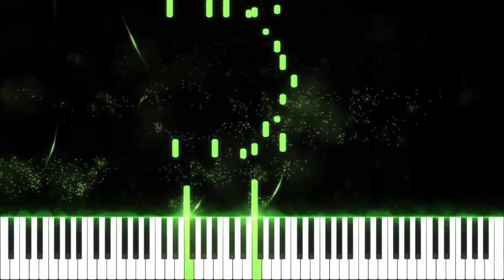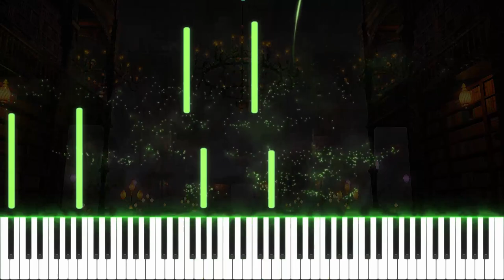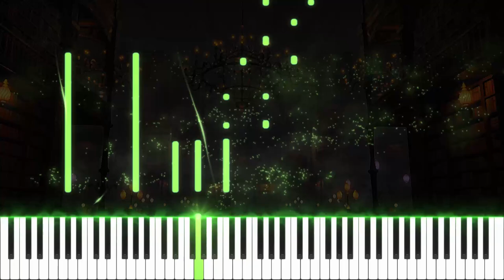FFXIV - Great Gubal Librar Piano Tutorial (Arr.by Terry:D)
"Great Gubal Library (Hard) Theme" from FINAL FANTASY XIV : HEAVENSWARD, SQUARE ENIX MMORPG.

Dungeon "Great Gubal Library (Hard) " Theme.

 万世の言葉  禁書回収 グブラ幻想図書館

The link below is the link to the 9th collection album.

Thank you for enjoying the song.

:D